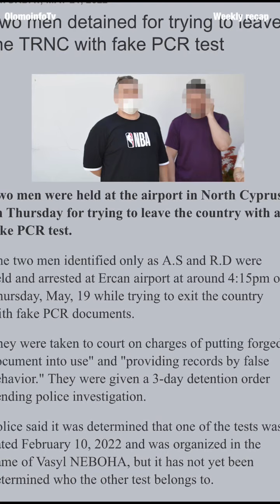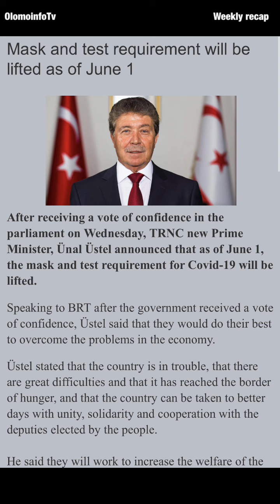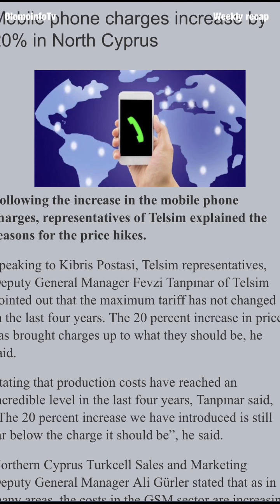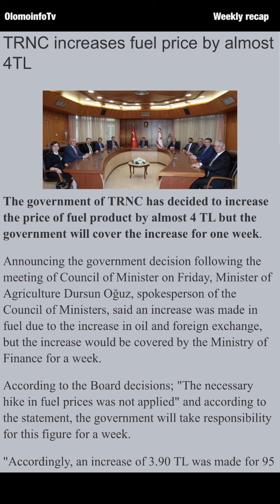Weekly News Review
Welcome to another episode of weekly events and news roundup on Olomoinfo.

Today, We will be taking you through the major events of the week, especially events in Cyprus.

You can placed an ad on our next weekly roundup.

Top stories of the week
1. Two men detained for trying to leave the TRNC with fake PCR test
2. Man falls in Girne due to over drinking
3. Cigarette and tobacco prices rise again in the TRNC
4. Man trying to replicate the “Titanic pose drowns in the sea off Turkey
5. 39-year-old man Man falls in Girne due to over drinking.
6. Mask and test requirement will be lifted as of June 1
7. Mobile phone charges increase by 20% in North Cyprus
8. Delivery man arrested in south Cyprus for delivering coffee and straws with drugs inside to prisoner in police station .

HOST @adenikeijanusi

To get the latest news happening in north Cyprus

Like our Facebook page - Olomoinfo